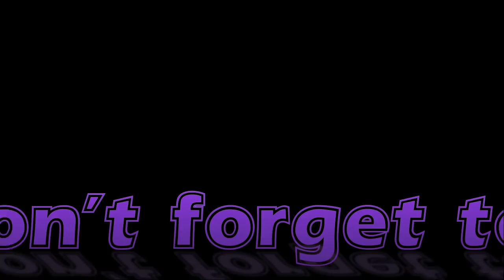BEST RECYCLING IDEA OF WASTE CLOTHS DIY |ADVANCE KALA REUSE IDEA